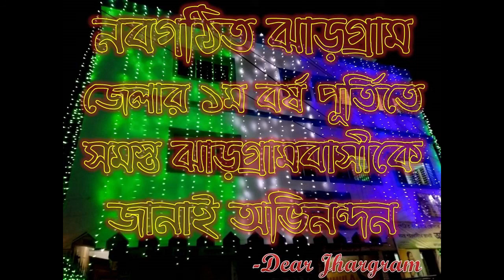ফিরে দেখা ঝাড়গ্ৰাম জেলার শুভ সূচনা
ফিরে দেখা গত বছরের ঝাড়গ্ৰাম জেলার শুভ সূচনা

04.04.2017